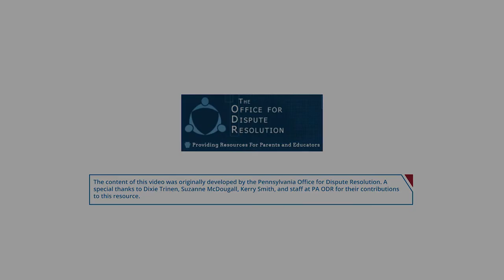A1 Video Clip FINAL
The administrator greeted the parent with welcoming body language and facial expressions, and offered her coffee or water.